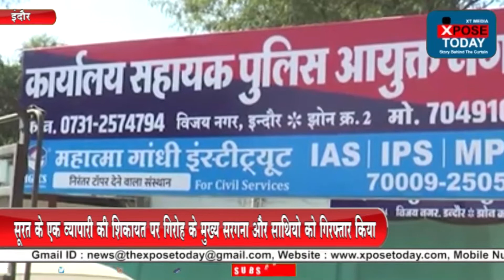सेक्सटॉर्शन गैंग ने 100 लोगों से, 10 लाख हड़पे। The Xpose Today News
सेक्सटॉर्शन गैंग 100 लोगों से, 10 लाख हड़पे। The Xpose Today News
इंदौर में सेक्सटॉर्शन कर ब्लैकमेलिंग कर रहे एक गिरोह का पर्दाफ़ाश हुआ है। यह गिरोह फ़ेसबुक और इंस्टा ग्राम पर युवतियों के फ़ोटो लगा कर पहले प्रोफ़ाइल बनाता फिर रिटायर अफ़सरों या संभ्रांत लोगों को फ़्रेंड रिक्वेस्ट भेजता फिर उनसे अश्लील बातें शुरू कर उनका वीडियो बना लेता। इस तरह क़रीब 100 लोगों के साथ हरकत कर इन लोगों ने 10 लाख रूपए की अवैध वसूली की है। सूरत के एक व्यापारी की शिकायत पर पुलिस थाना विजय नगर ने स्कीम .54 के एक फ़्लैट में छापा मार कर गिरोह के मुख्य सरग़ना संदीप शर्मा और उसके साथी मोनू राठौर, अमन जाट, सचिन धाकड को गिरफ़्तार किया है।

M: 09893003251